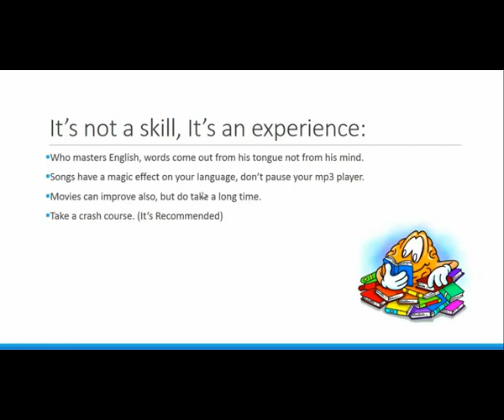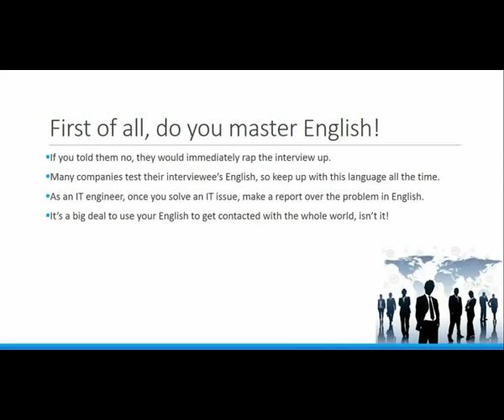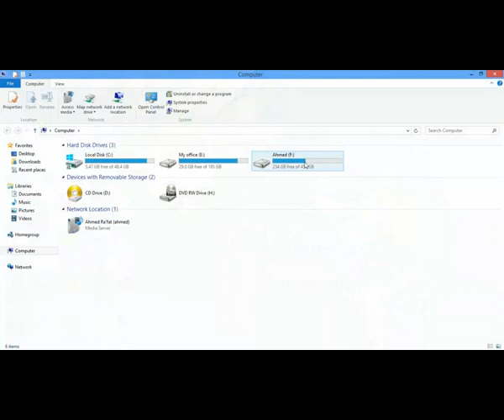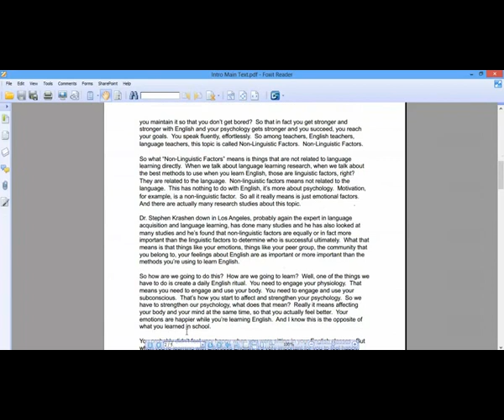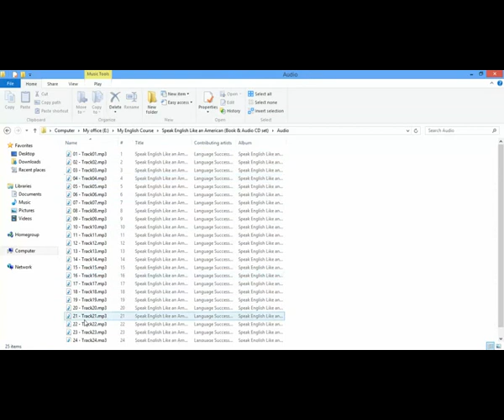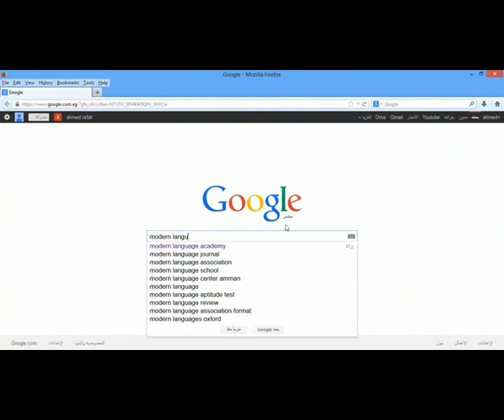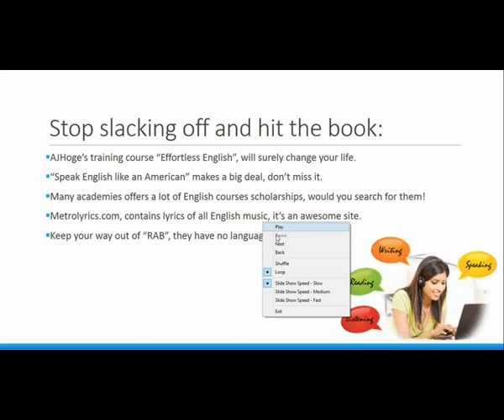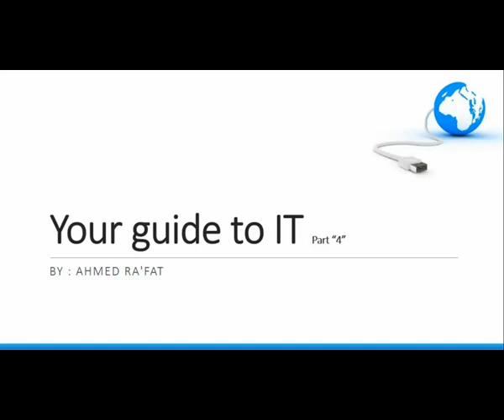Your Guide To IT part4